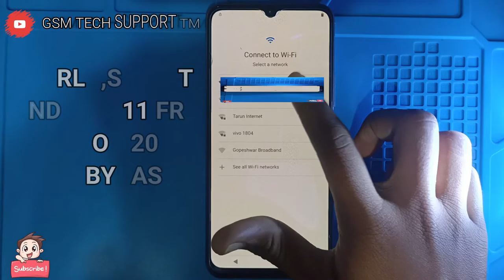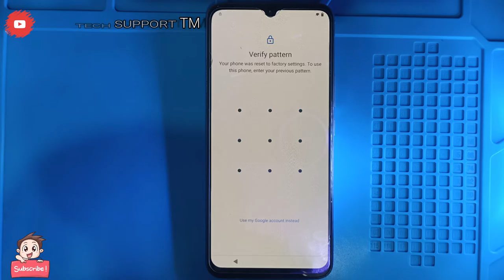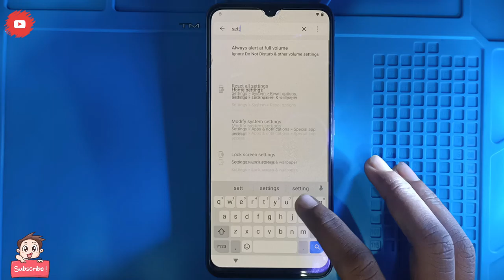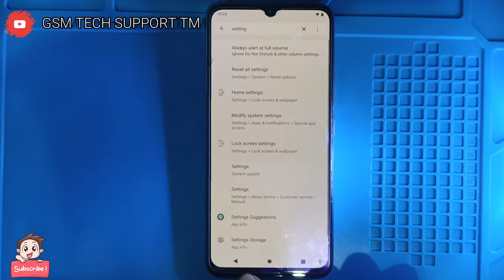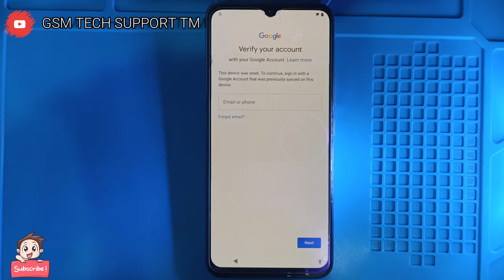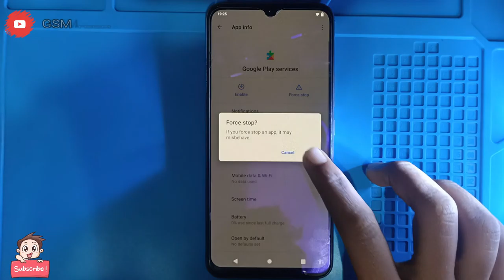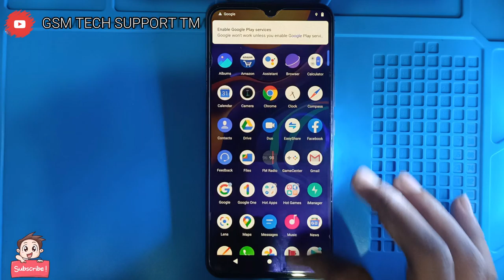ANDROID 11 || FRP VIVO V20 FRP BYPASS | WITHOUT PC NO NEED ACCOUNT|| Very Usefull Tricks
Hello Friends
in this video
Android 11

and Do Press Bell icon